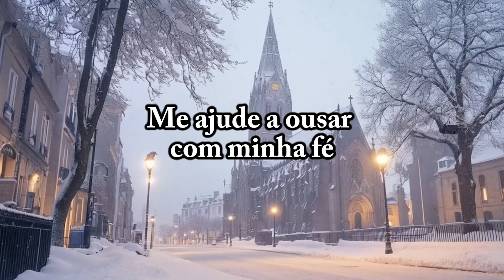Sou Humano: Louvores Que Proverá Sua Vitória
Explore nosso vídeo mais recente com lindas músicas de hinários. Mergulhe nos sons serenos de hinos e melodias tradicionais, trazendo paz e tranquilidade à alma. Cada nota é como uma oração, cada letra é como um agradecimento, guiando você para mais perto de Deus.

Junte-se a nós para experimentar a beleza profunda da música dos hinos, uma harmonia sagrada que transcende o tempo e o espaço. Deixe que as suaves melodias toquem seu coração, despertando sentimentos de amor e respeito. Esteja você procurando consolo em momentos de solidão ou precisando de inspiração em sua vida, este vídeo será um refúgio seguro para sua alma.

Sinta o poder transformador da música, pois ela ilumina o espírito e nutre o coração. Deixe que os hinos o guiem em sua jornada espiritual, aproximando-o da fonte de toda alegria e paz. Clique no vídeo agora e comece sua jornada de fé inspiradora, esperança e graça divina.